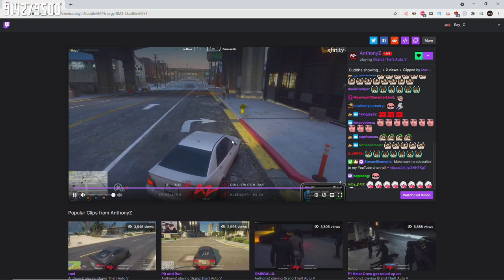Raymond Reacts Sykkuno Shooting Guards (ONLY HEADSHOT)